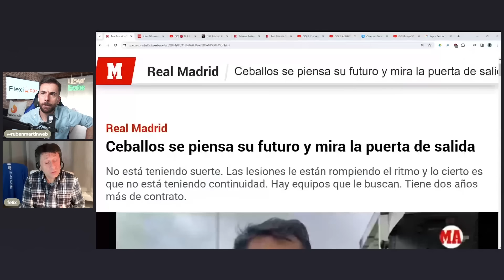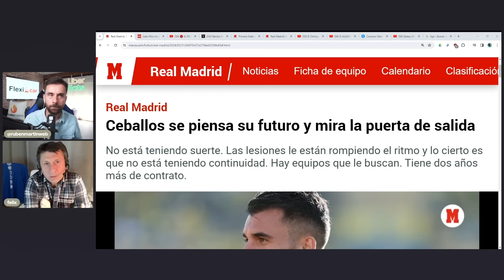"MASTANTUONO VA A SER OTRO ENDRICK", INGLATERRA BUSCA FICHAR EN EL MADRID, KROOS Y CEBALLOS